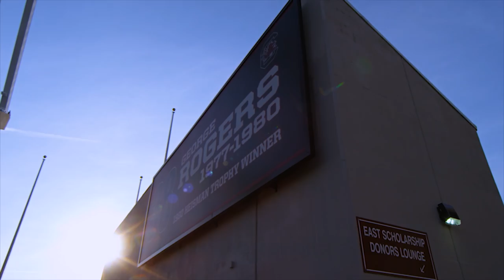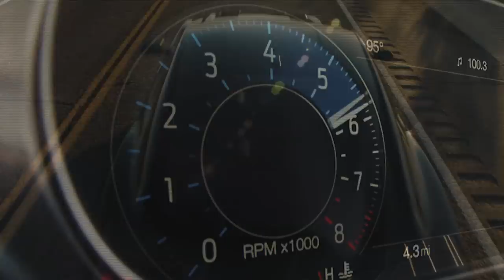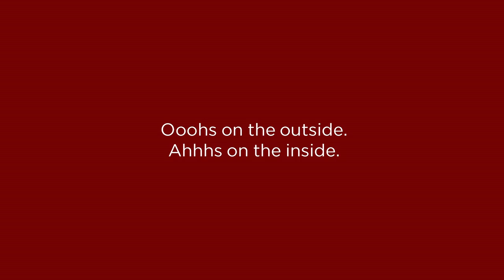Gamecock Insider Season 4 Episode 13